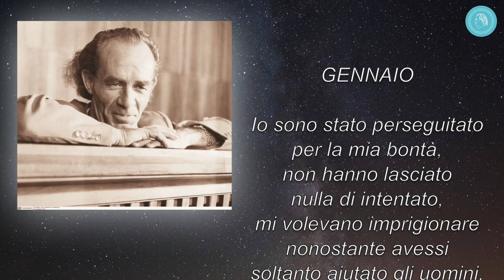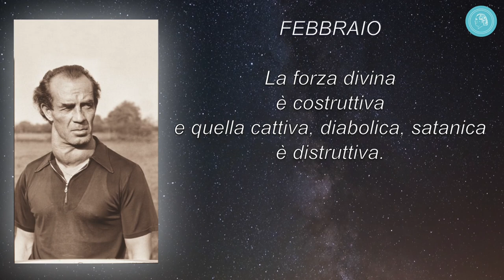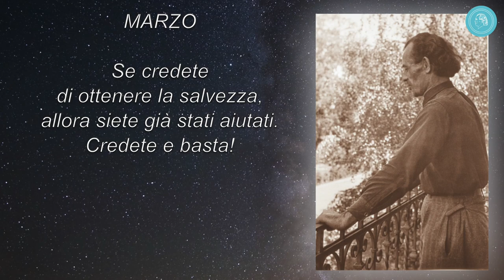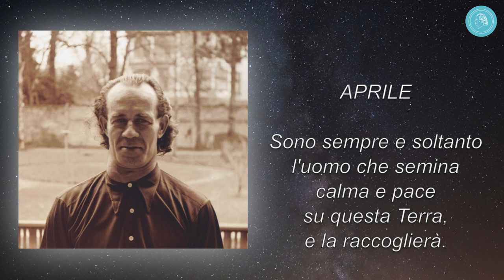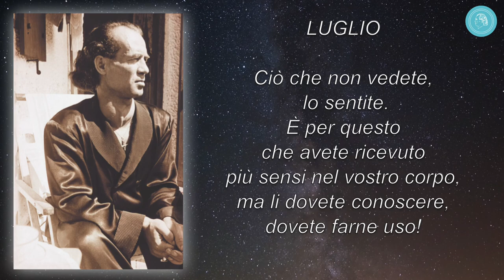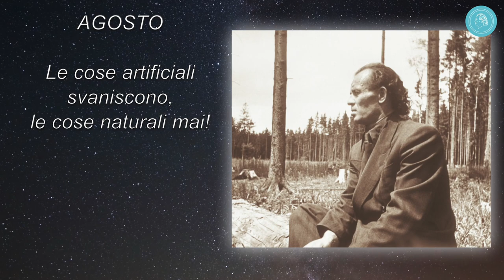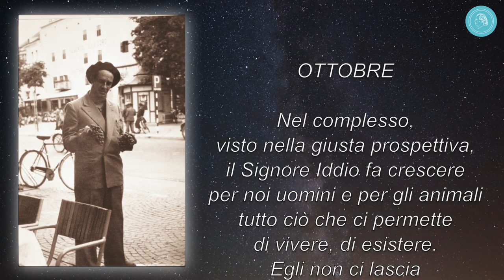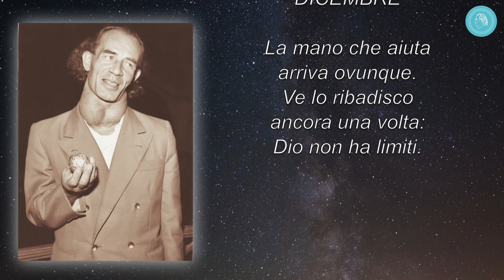2022 con Bruno Gröning – una foto e una saggezza di Bruno Gröning per ogni mese.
Questo video può essere un compagno per tutto l'anno.
Le parole di Bruno Gröning ci portano luce, gioia e speranza in ogni mese dell’anno, come lucenti stelle che nella notte dell’anima illuminano il nostro cammino.

“La notte invernale buia dello spirito è dietro di noi, Bruno Gröning ci conduce sulla vetta, dove splende in eternità il sole eterno spirituale di Dio.”
Cognizioni e saggezze di Grete Häusler pag. 35
Il calendario 0:00
Gennaio 0:20
Febbraio 1:10
Marzo 2:00
Aprile 2:50
Maggio 3:40
Giugno 4:30
Luglio 5:20
Agosto 6:10
Settembre 7:00
Ottobre 7:50
Novembre 8:40
Dicembre 9:30
Panoramica delle foto 10:20
MUSICA
Fantasia orchestrale in F
da B. P.